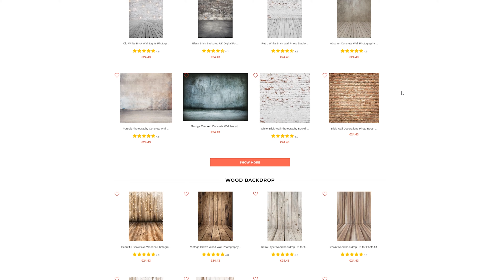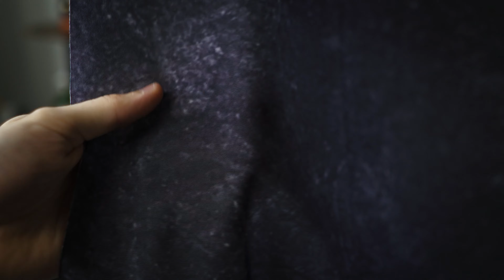I tried DBackdrop backdrops, creative photos and videos for a small fee-video from Marco Civale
Thanks Marco Civale